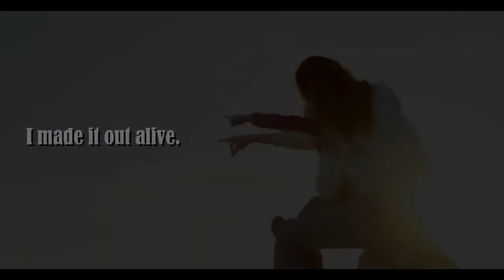Alex & Maddy ❖ Made It Out Alive ❖ MAID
Alex & Maddy, Season 1, MAID
Made It Out Alive (Cover) by Whitney Bjerken

“You gotta get up, and you gotta fight.”